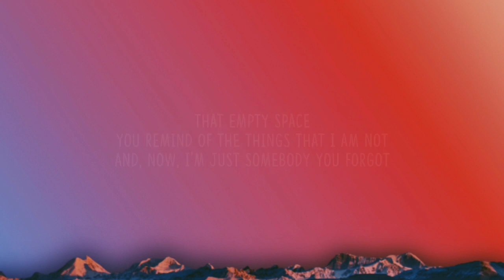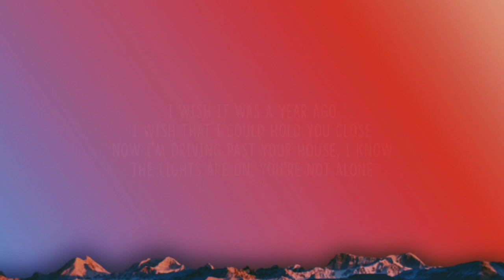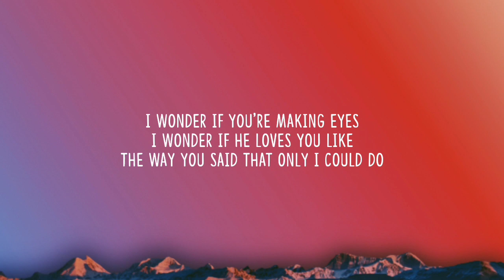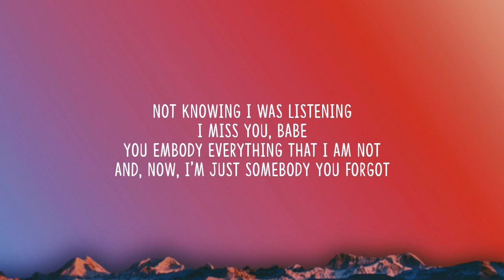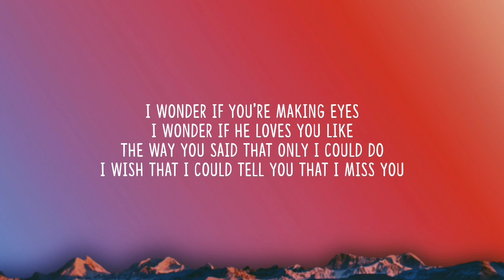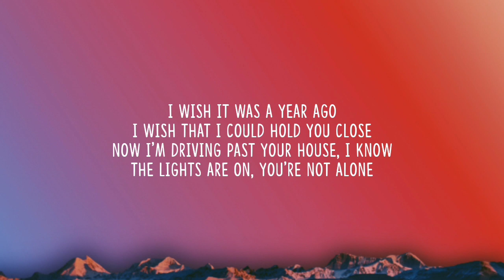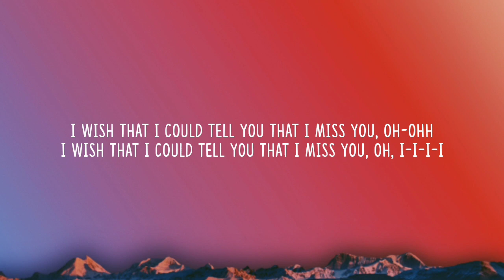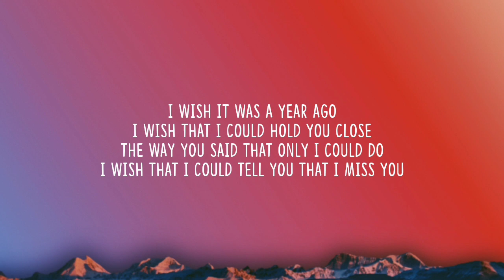James Arthur - A Year Ago (1 HOUR/Lyrics)